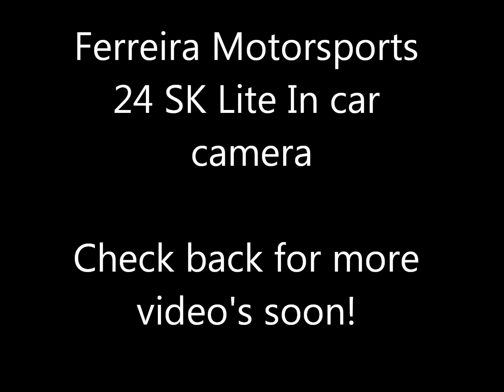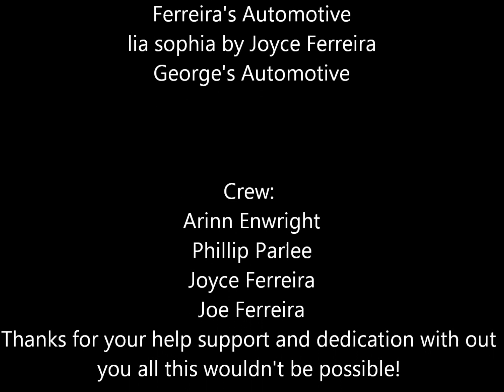SK Lite 6-30-12 In car video Waterford Speedbowl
I was fighting a very loose racecar and was having some setup issues after a hard wreck, however I had to drive very hard in the 95 degree weather to hold on and salvage a 6th place finish after 2 spins, 2 chassis adjustments, and much more,